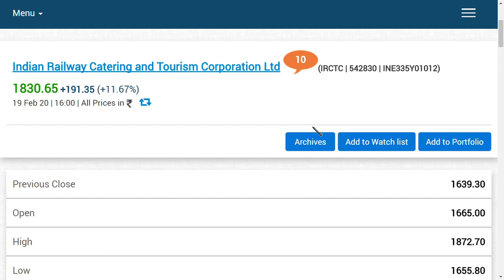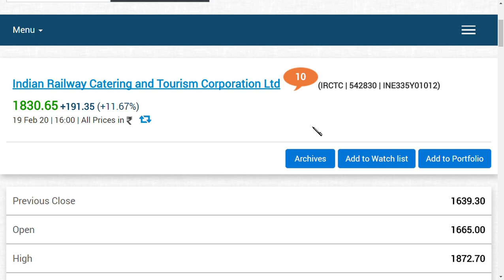irctc share latest news / irctc ltd latest news/ irctc ltd latest update